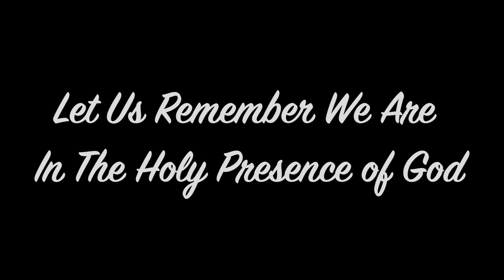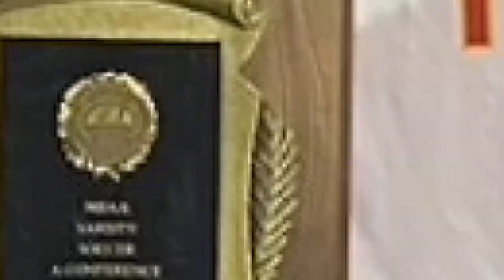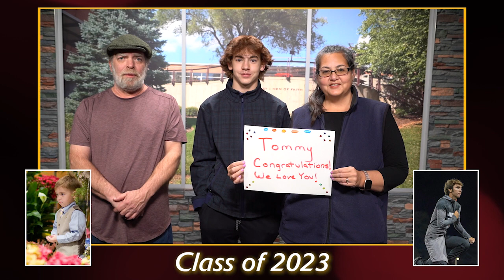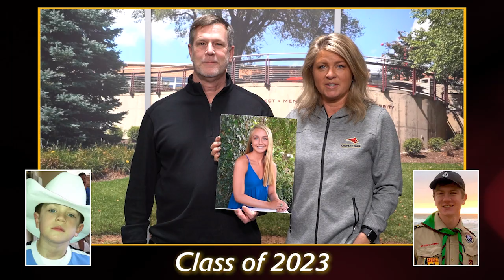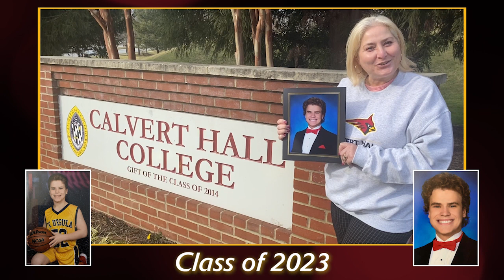Calvert Hall - 100 Nights - Class of 2023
Enjoy celebrating the Class of 2023. Make your All Day Hall Day donation today Help us surpass our goal of 1,350 donors in honor of the 1,350 students, faculty, staff, and coaches at The Hall.